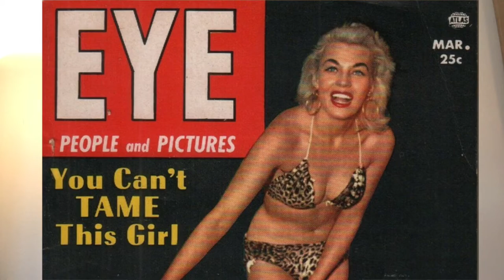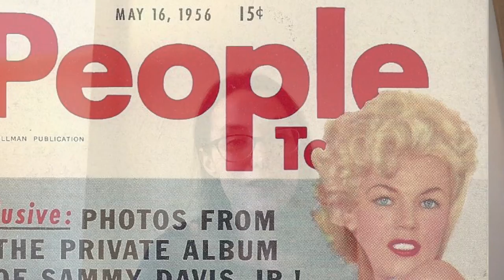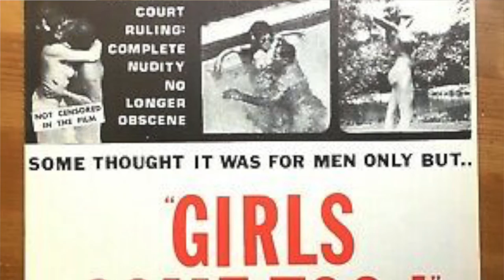On Maria Stinger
Maria Stinger was a pin-up and men's magazine model who worked frequently with Bunny Yeager and is best remembered as Miami's Marilyn Monroe. Today, we delve deeper into the photographs that colored her life and legacy.